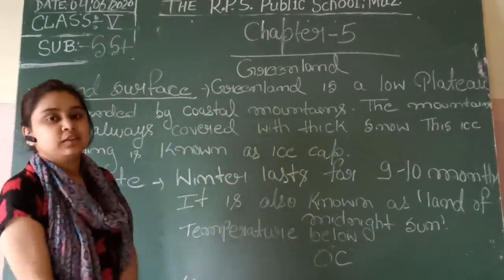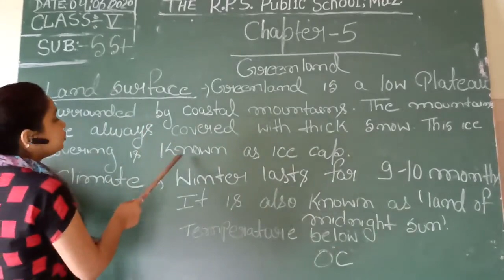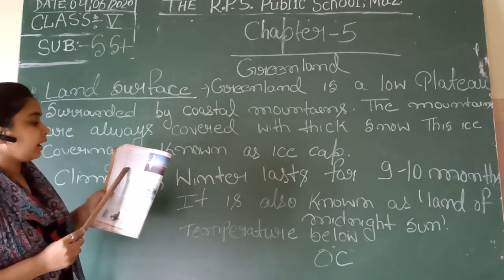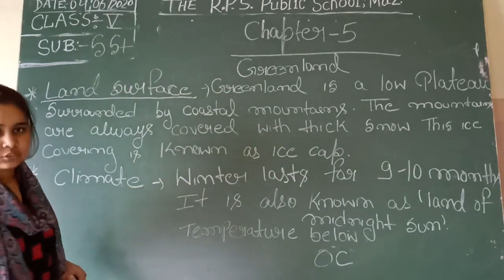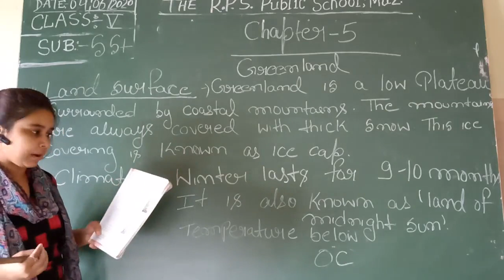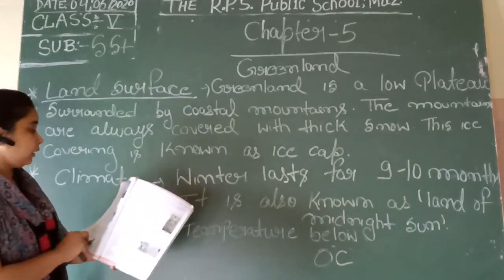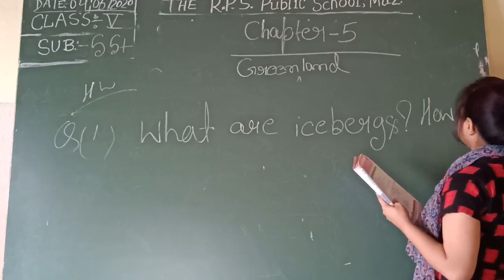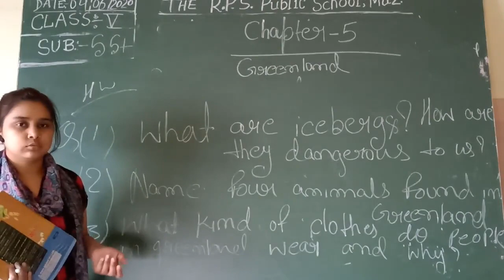Class 05 - S.ST - Session 17